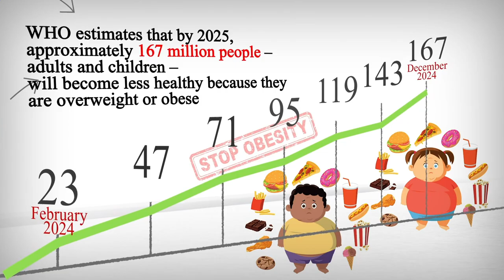Nearest Restaurants From Me - Nearest Restaurant From Me - Los Angeles, Los Angeles County, CA, US